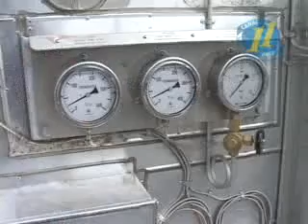COMISION / ENERGIA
Gobierno descarta racionamientos de energía  al garantizarse el suministro de búnker para la generación en el país.